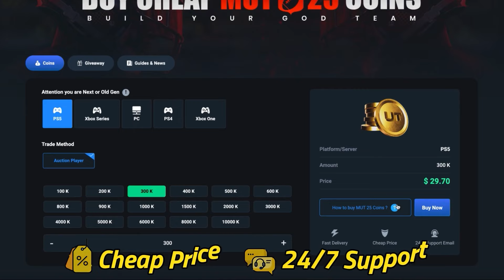Which FREE 88 Overall Makerights To Pick...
Save 5% on MUT 25 coins using my code "CC"

ea madden nfl,madden 25,madden 25 ultimate team,mut 25